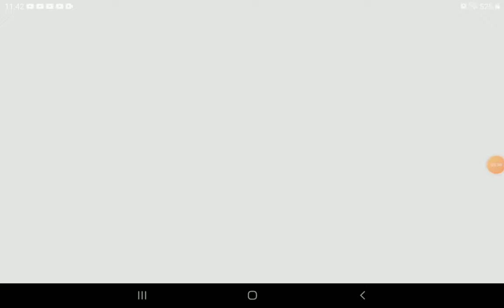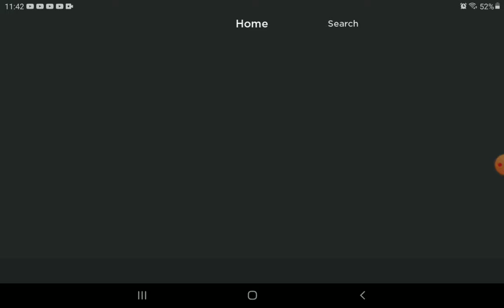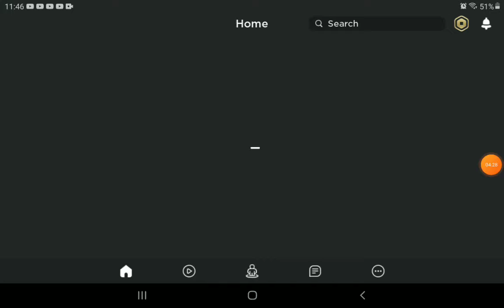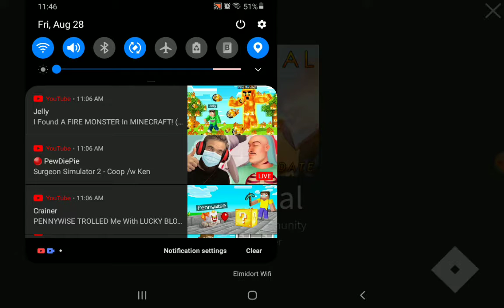im bad still omg